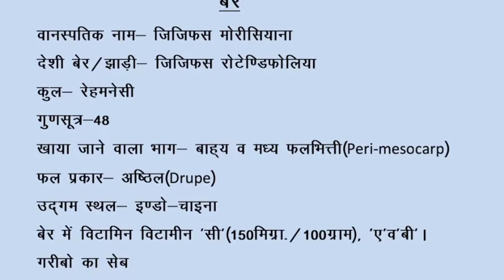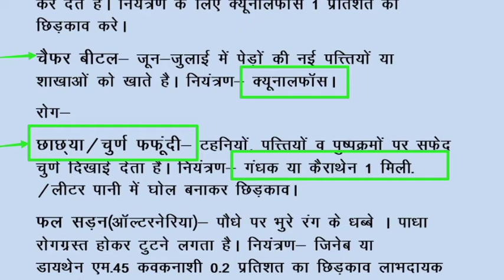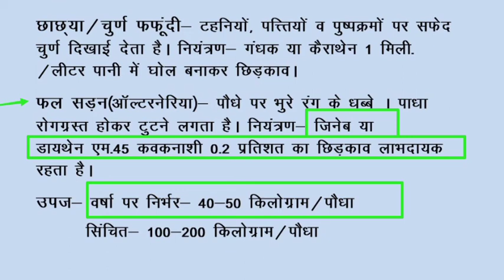बेर की खेती। Agriculture Supervisor, JET, ICAR, BHU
बेर की खेती की सम्पूर्ण जानकारी।